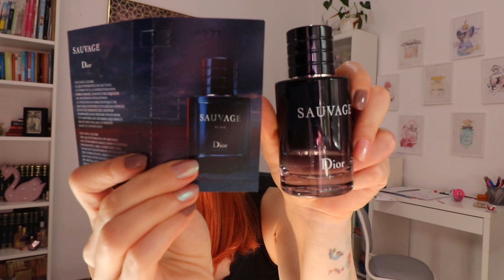Noutati Dior - Miss Dior 2021 si Sauvage Elixir - Merita cumparate? Impresii